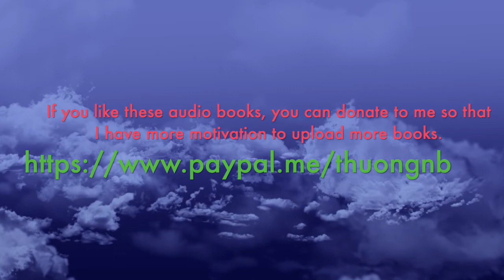The Villa by Nora Roberts PART 2 | Story Audio 2021.